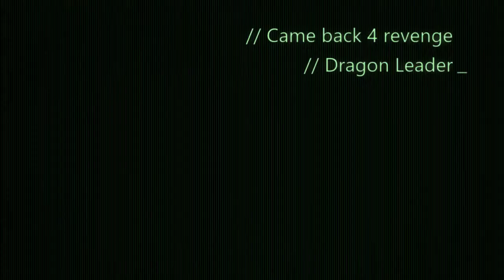Senematic battles pt4 !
Cinematic battles